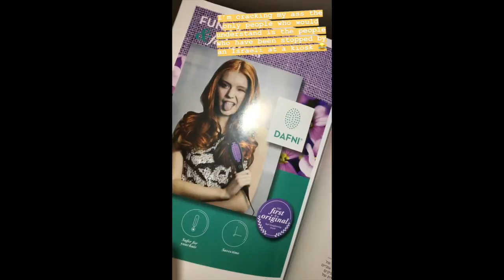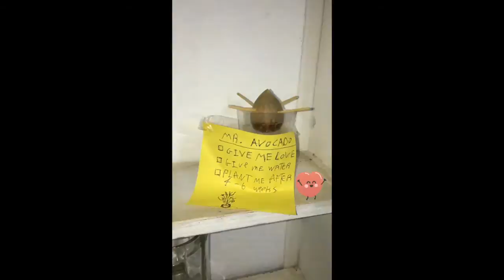Heading Home Life in Israel Ep.100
Hey Everyone! Welcome back to Season 2 of Life in Israel! We have lived 6 months in Israel and decided to stay longer! We absolutely love it out here! From Traveling around the world, rescuing animals, adapting to the culture as a non jewish American, and language barrier we over come many obstacles that make living here that much more worth it!

Videos made by Taylor, starring Edan, animals, friends and scenery!

Follow on instagram for most recent daily videos and posts

Becoming a Patron - YOU are making these videos possible become a supporter of our production and journey!